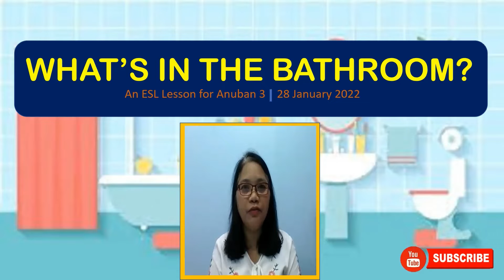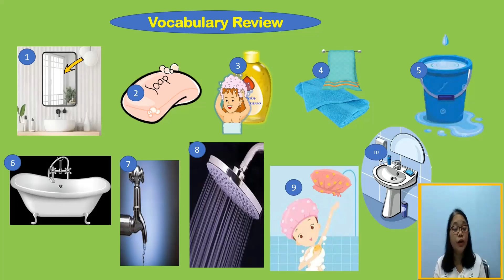Anuban 3 | What's in the Bathroom? | 28 January 2022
This is your lesson this week. :)